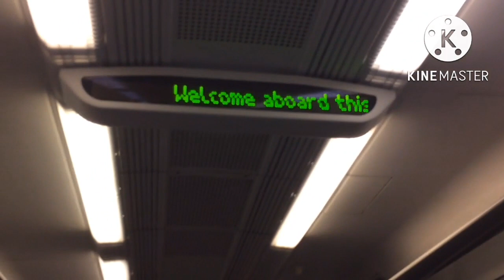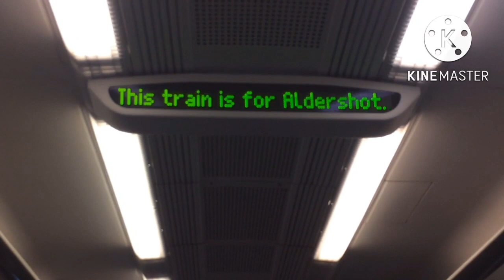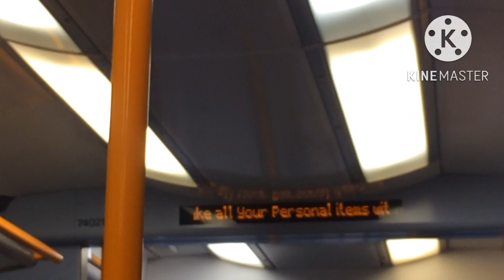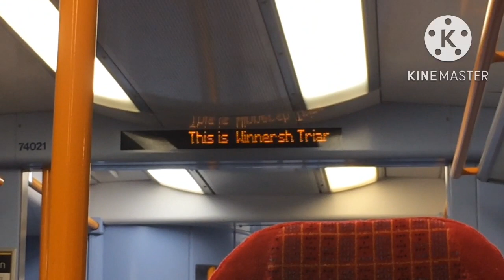SWR South Western Railway Onboard Announcements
Bunch Of SWR Announcements, Part 2 Might Come Soon.
Suggest What Branches I Should Do.
If Part 2 Dont Come, Deal With It.